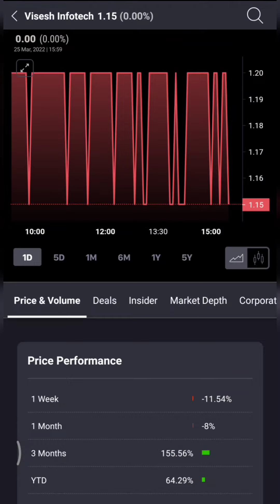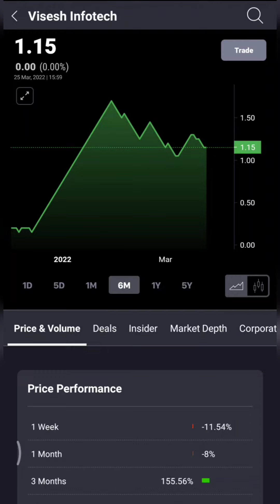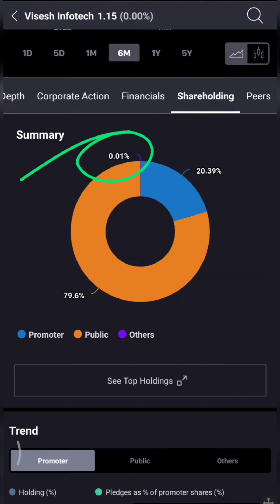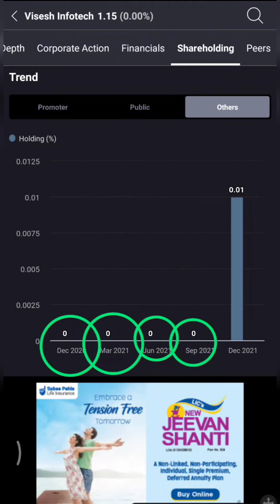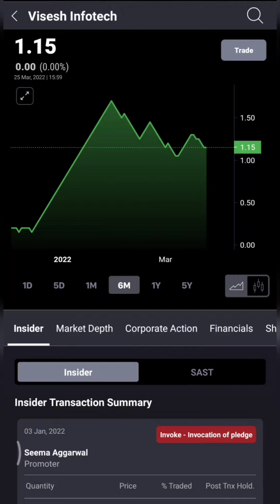Visesh Infotech Latest News | Viseshinfo Latest News | MPS Infotecnics Share Latest News Today